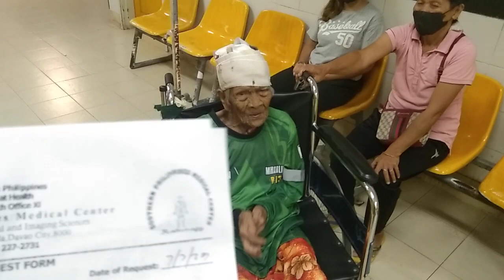94anyos nga Senior Citizen malipayon human mahulog sa dike gahapong adlawa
Usa ka 94 ANYOS NGA Lola Ang nahulog sa dike apan PADAYON NAGAMALIPAYON